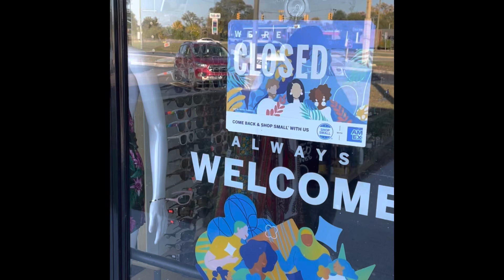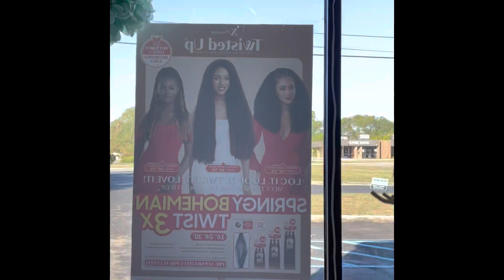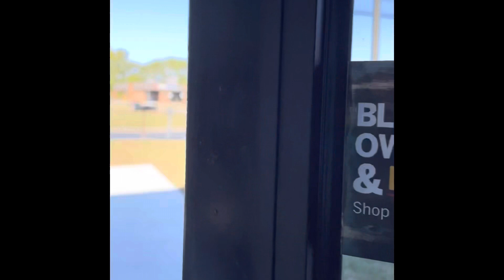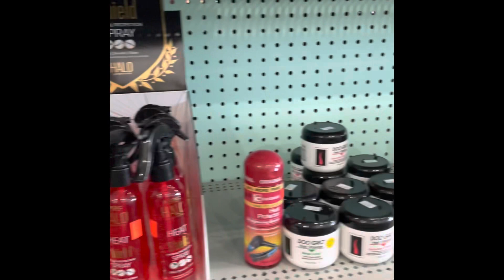INTERVIEW Beauty Supply Expansion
Tanisha’s Beauty Supply interviews Brittney, the owner of Char-She Beauty Supply at 2153 Rawsonville Rd in Belleville, Michigan.